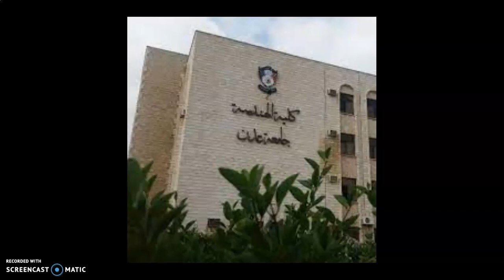تاريخ اليمن - الجزء 4